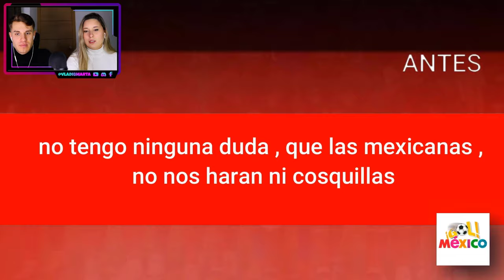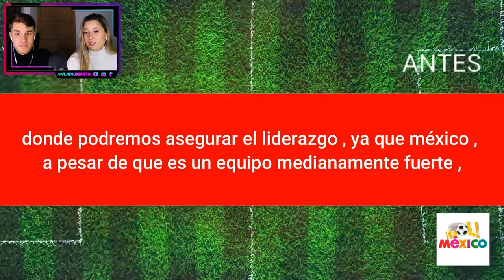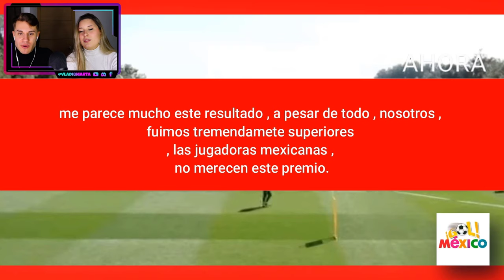ULTIMA HORA! MEXICANAS DEJAN en RIDICULO a SELECCION de USA que SE REIA DE MEXICO (LATAM APLAUDE)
¡Hoy os traemos el vídeo de… ULTIMA HORA! MEXICANAS DEJAN en RIDICULO a SELECCION de USA que SE REIA DE MEXICO (LATAM APLAUDE)